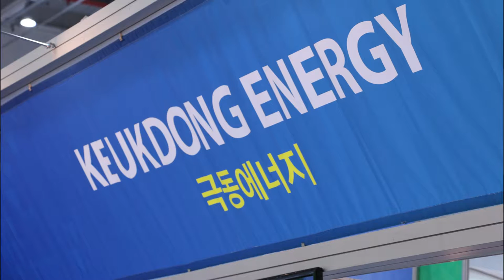[국제그린에너지엑스포] 짧은영상 극동에너지